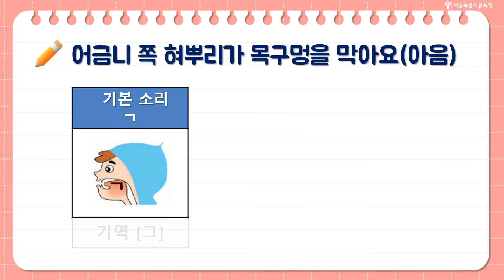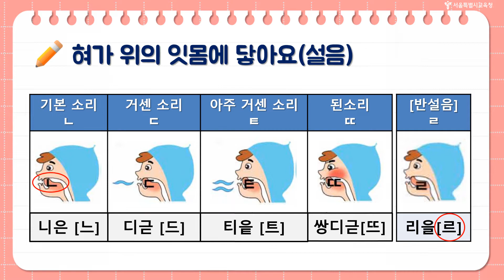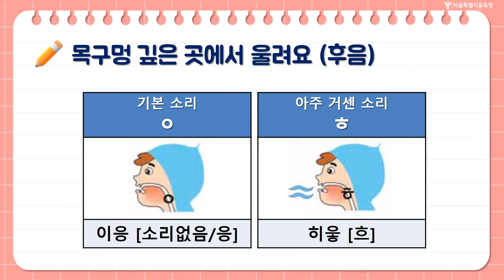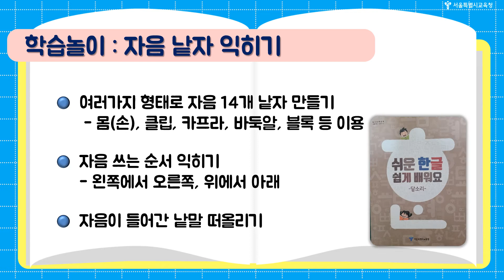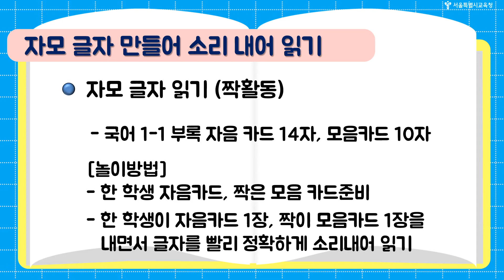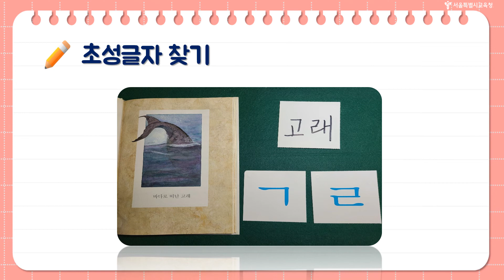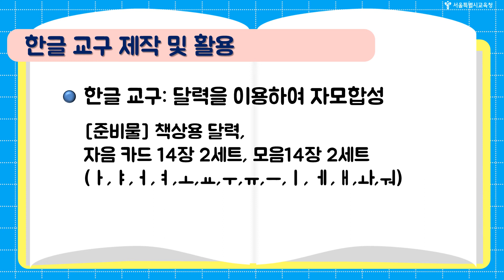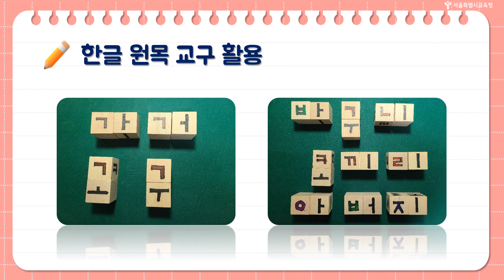[수업]한글 자음 지도의 실제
서울초등학생의 한글교육은
서울초등교사가 책임집니다.👍👍

2015개정 교육과정에 따라
초등학교 1학년  국어교과 시간에
한글 해득 교육을 집중적으로 실시하고 있죠?

서울시교육청 초등교육과에서는
초등학교 1학년 선생님들의 한글책임교육을 지원하기 위하여
연수자료를 제작하였답니다.🧡

본 영상은
제4탄 - 한글 자음 지도의 실제 편입니다.

한글책임교육 운영에 도움이 되길 바랍니다.👏👏👏

추가 도움자료는 아래 링크를 확인해주세요!!